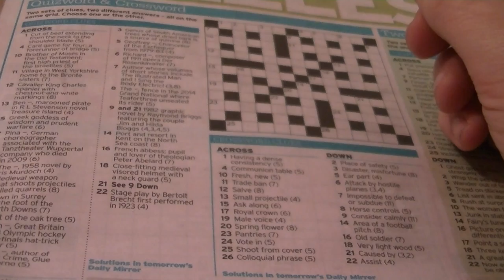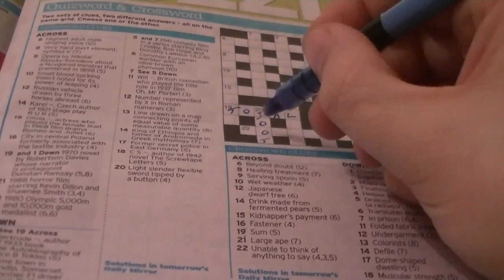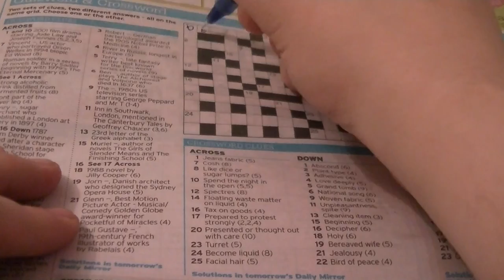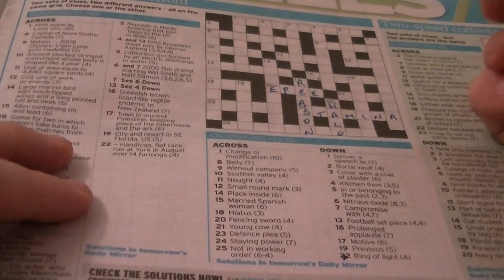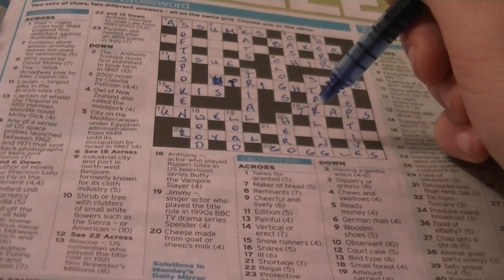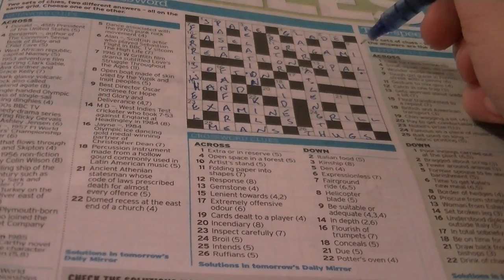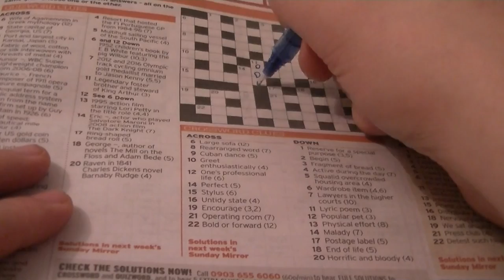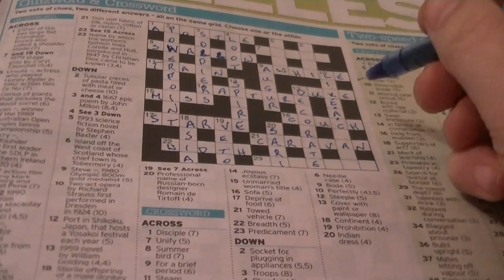Crosswords: Lots of Crosswords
Soft spoken work through of some crosswords. I didn't get all the answers so feel free to put them in the comments.